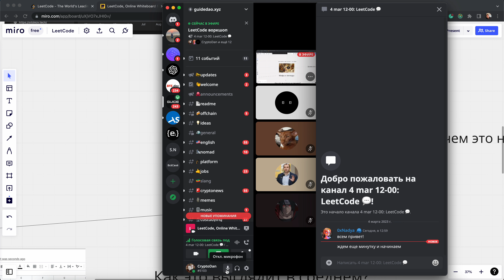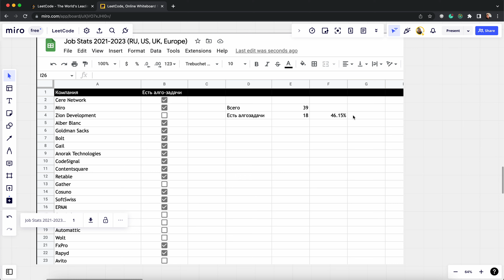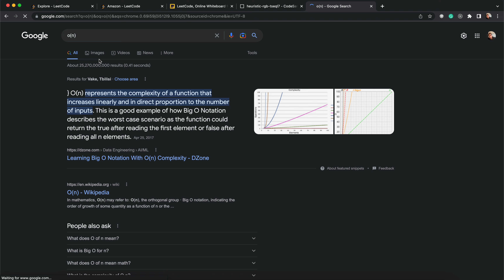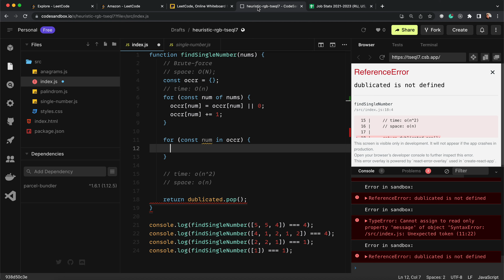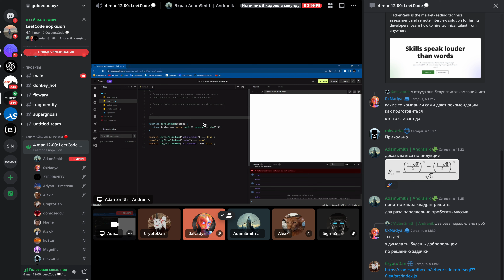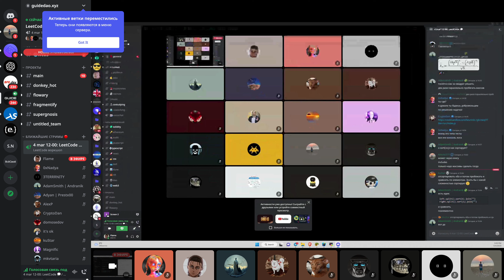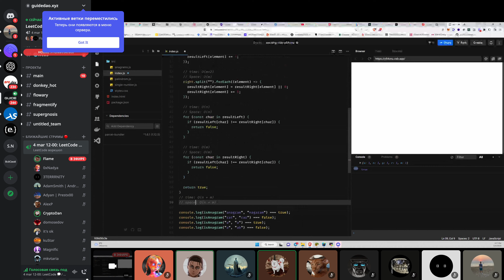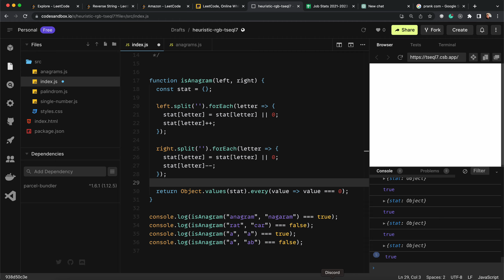Даниил Ситдиков: Leetcode, алгоритмы и структуры данных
Разобрали для чего нужно решать задачи на лит-коде, про особенности алгоритмической секции интервью, осветили путь развития, а также базовые концепции, позволяющие начать задачи в 80% интервью прямо сейчас.

Guide DAO — web3-школа и крупное комьюнити с курсами по Solidity, web3-фуллстеку, DeFi-аналитике и аудиту контрактов, а также приваткой в дискорде с ежедневными лекциями и войсами с экспертами из криптоиндустрии. Онбордим в крипту, оформляем портфолио, помогаем развивать нетворкинг и уходить работать в компании мирового уровня.